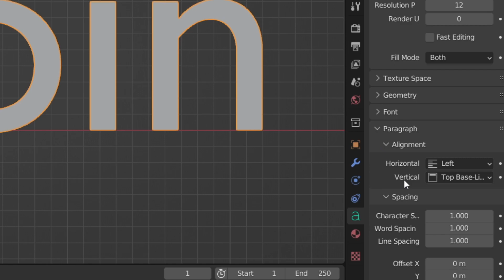Blender 3.2.1 - Schriftart ändern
Moin Leute,
ein kleiner Blender Tutorial Clip für Beginner
wie man die Schriftart ändert.